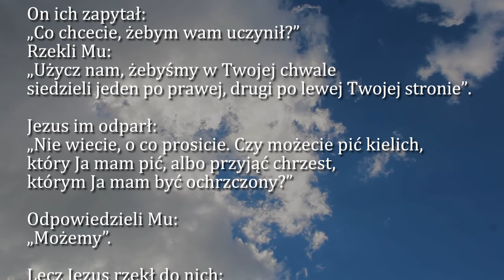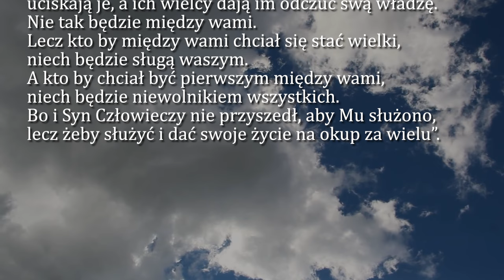Dobra Nowina na dziś | 20 października - XXIX Niedziela zwykła (rok B)